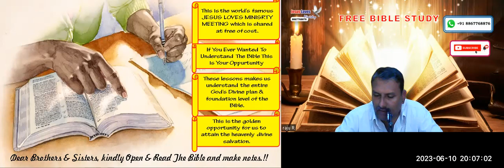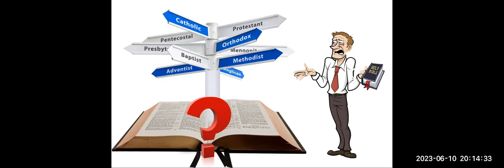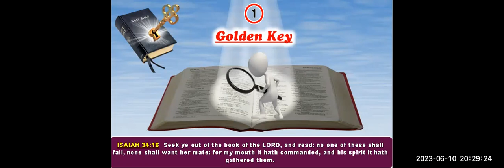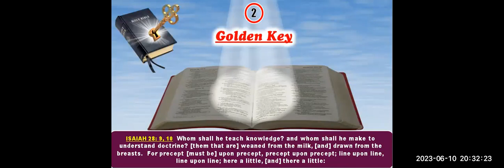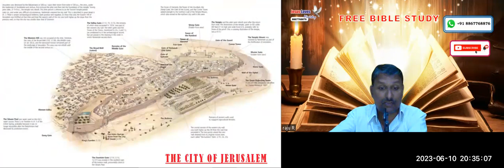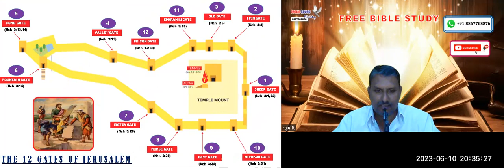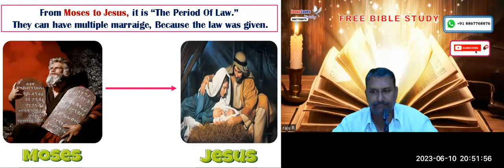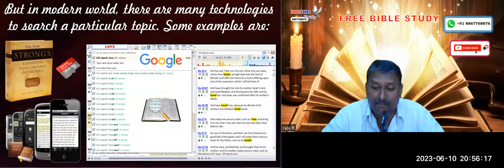How to study The Bible - Free Nepali & English Bible Study - Jesus Loves Ministry Br Raju 8867768876